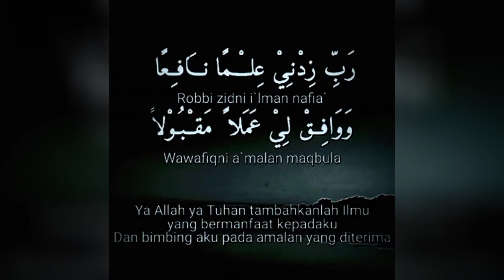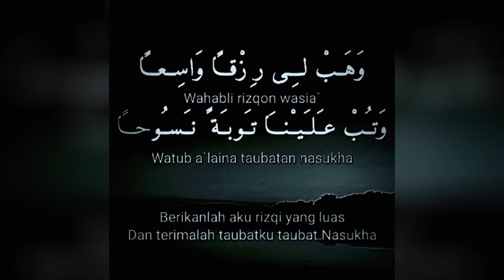Istighfar memohon ampunan zikir alquran #sholawat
Istighfar atau Astaghfirullah adalah tindakan meminta maaf atau memohon keampunan kepada Allah yang dilakukan oleh umat Islam. Hal ini merupakan perbuatan yang dianjurkan dan penting di dalam ajaran Islam